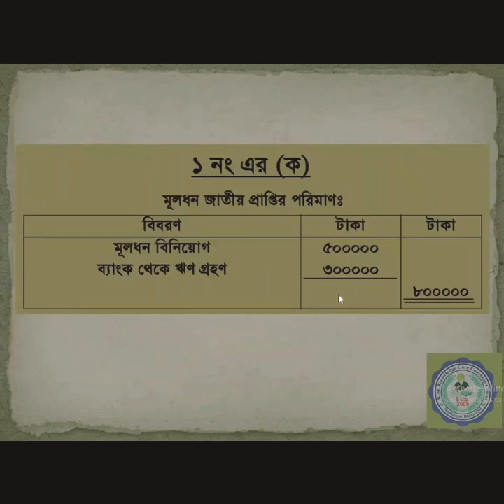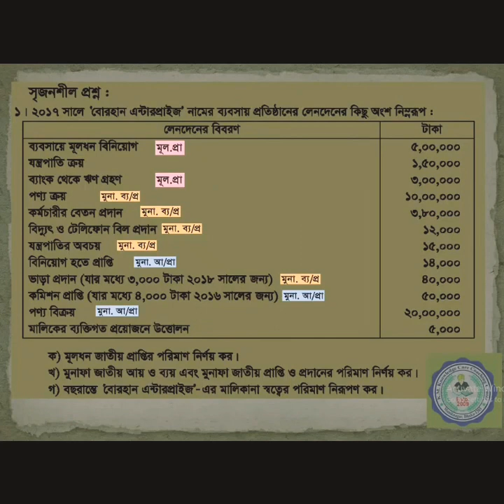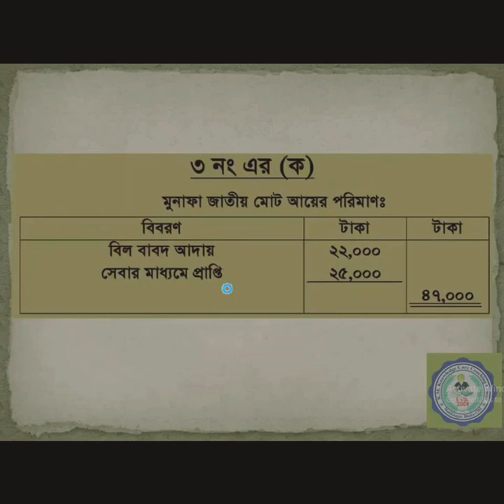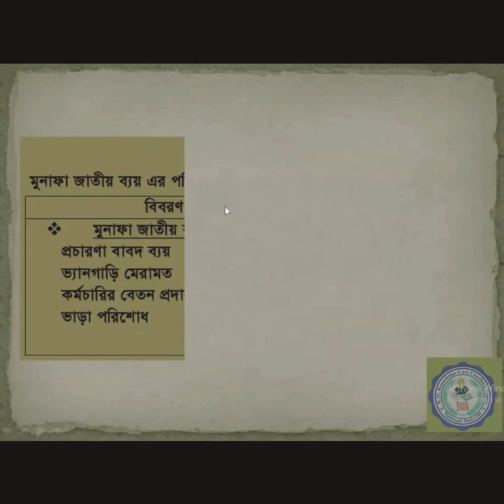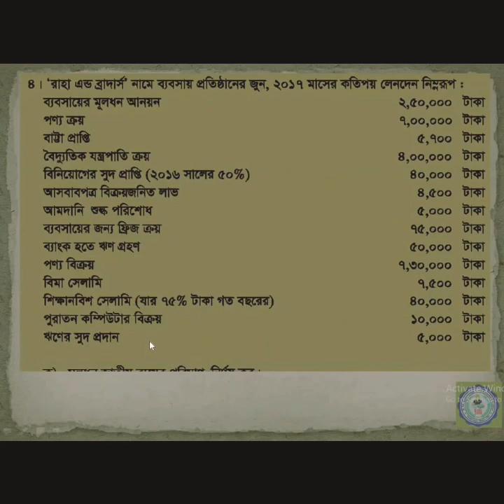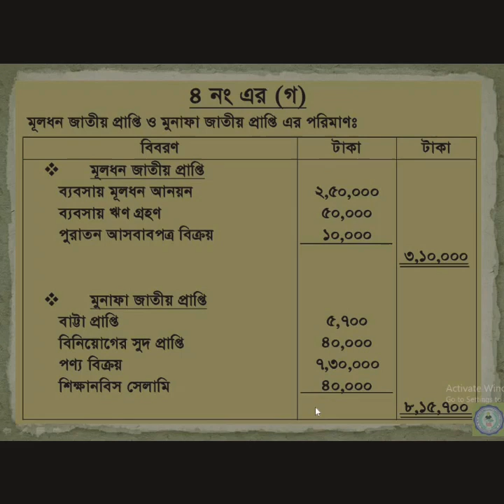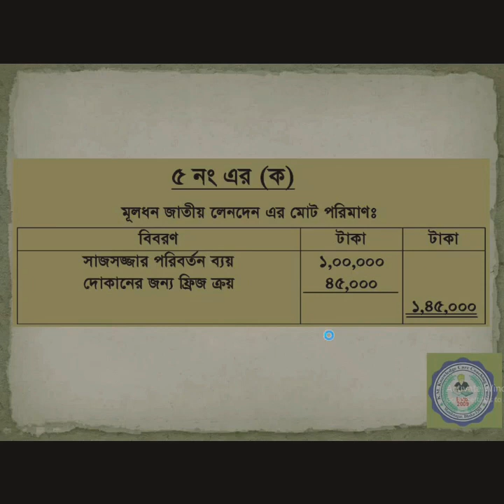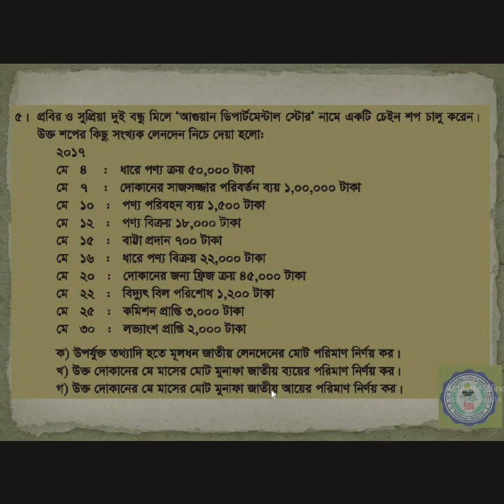SSC Accounting Chapter-4 Part-2